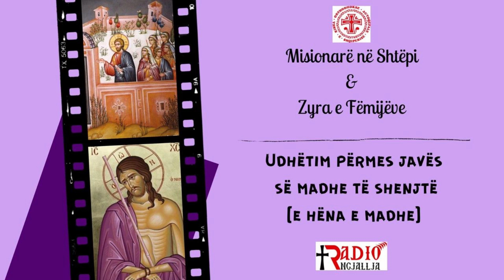MISIONARË NË SHTËPI & ZYRA E FËMIJËVE - E HËNA E MADHE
Emision i përgatitur nga Priftëresha Alexandria Ritsi & Zyra e Fëmijëve